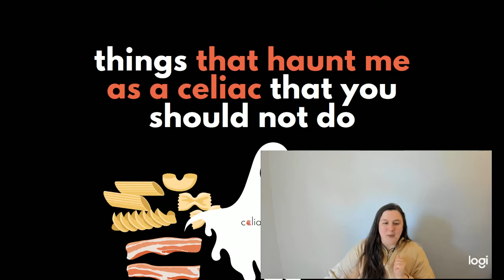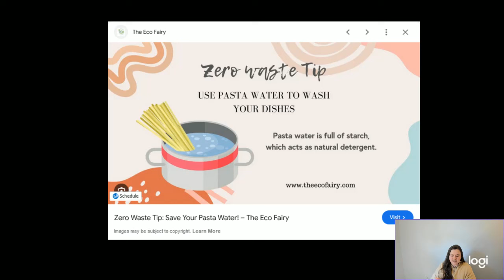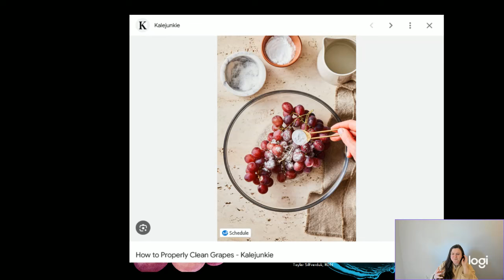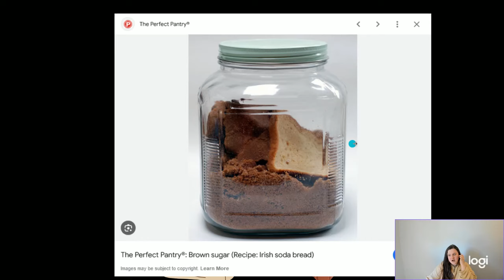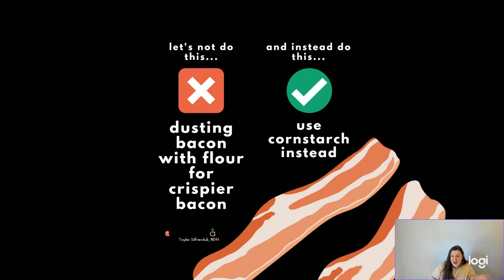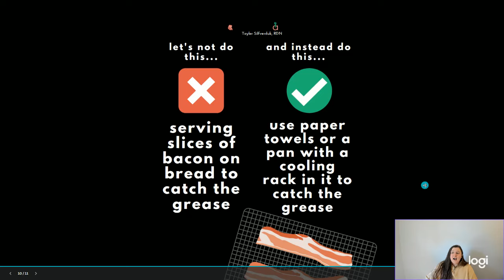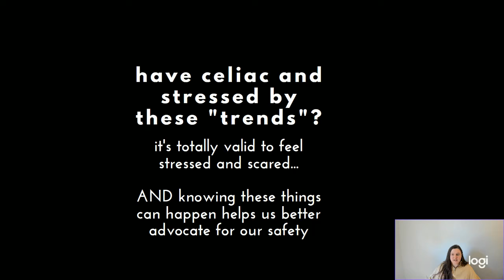just your neighborhood celiac asking you to PLEASE STOP DOING THIS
Want haunts you as a celiac that you hope people don't do or stop doing?

Resources
FREE USA Food Label-Reading Class (to help make checking food labels SIMPLE)

My Celiac Safety Course: A self-paced dietitian-led course designed to help you master the safety foundations of avoiding gluten and cross-contact in the USA!